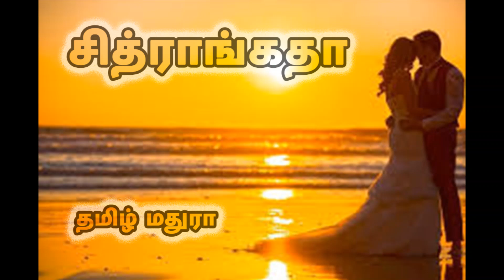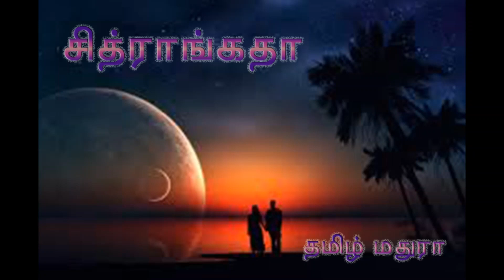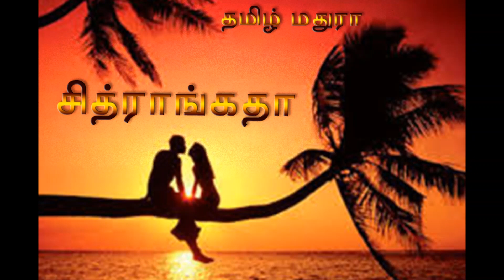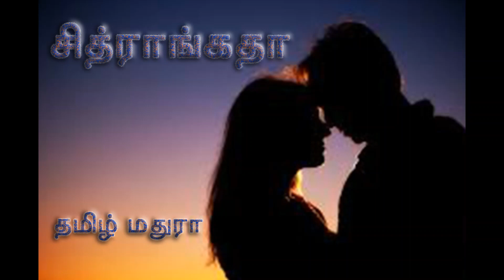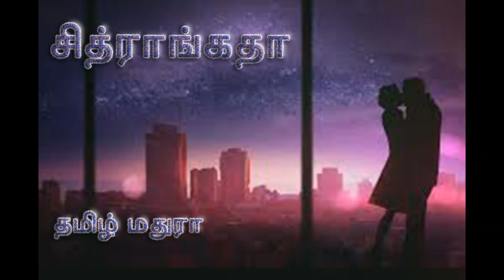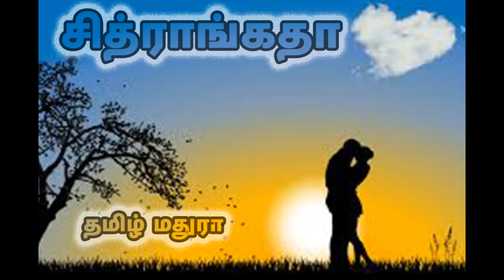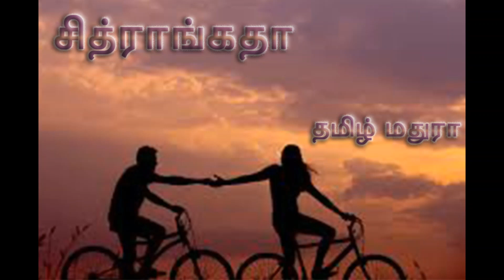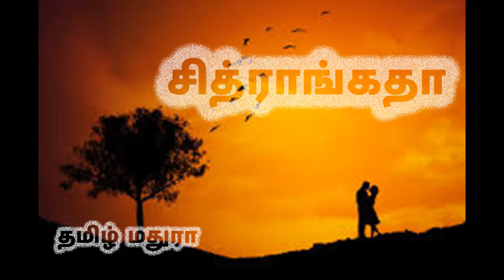Chitrangatha 61 தமிழ் மதுராவின் 'சித்ராங்கதா-61'| Tamil novel | Tamil stories |Tamil audio book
இந்த நாவல் ஒரு தெற்கத்திப் பெண்ணின் ஒரு தித்திக்கும் காதல் பயணம். எழுதியவர் தமிழ் மதுரா. 2013 ஆம் ஆண்டு அவரது tamilmadhura.com தளத்திலும் வெளியிடப்பட்டு பின்னர் 2014 ஆம் ஆண்டு மூவர் நிலையம் பதிப்பகத்தில் புத்தகமாக வெளிவந்தது.

tamil madhura novels
kathal kathaigal